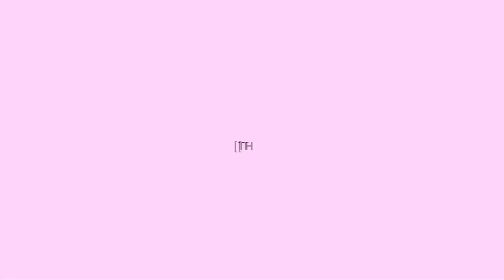Lil Tracy - Prom Queen (Animated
hey.